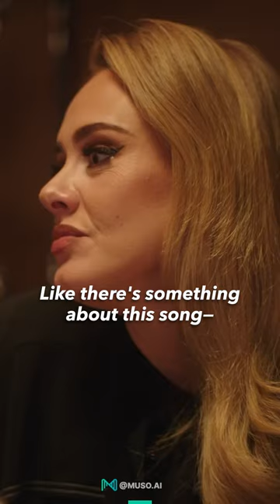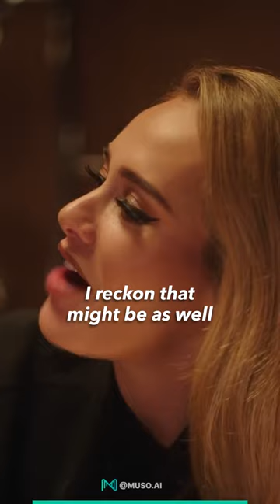Adele Speaks On Amy Winehouse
Adele speaks on how Amy Winehouse has influenced her music and inspired her personally.